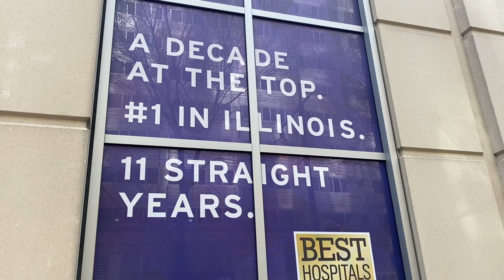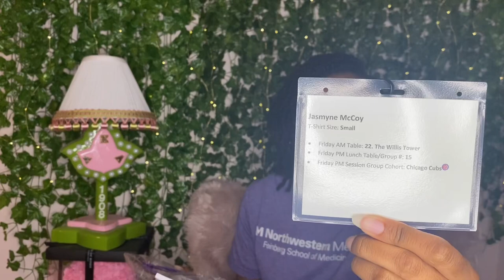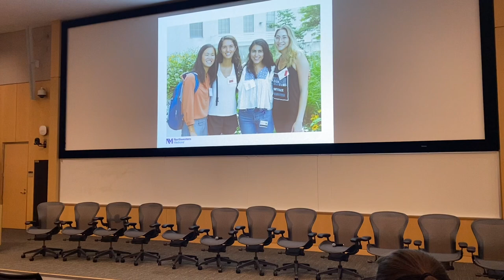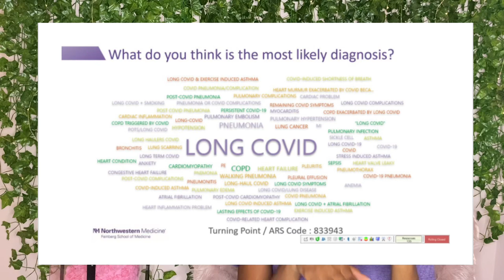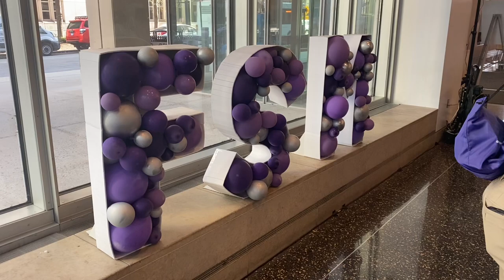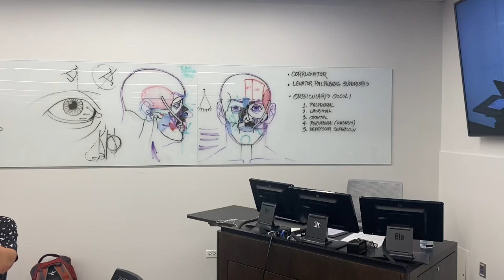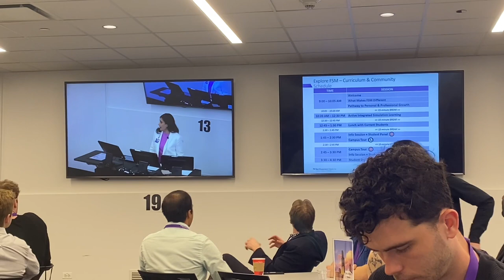I’M GOING TO MEDICAL SCHOOL | Feinberg School of Medicine Second Look Vlog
I’m going to medical school and I finally got to visit the place I will call home for the next 4 years!!! Feinberg School of Medicine invited it’s accepted students to an immersive Second Look weekend. Watch for some Chicago sightseeing, a campus tour, and to hear my thoughts on the experience.